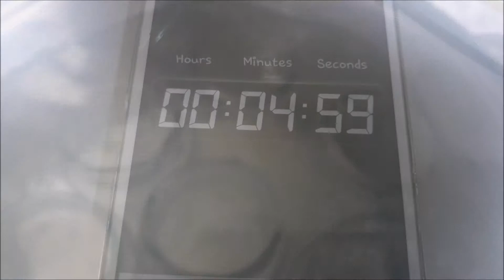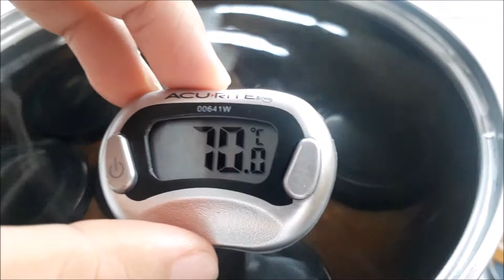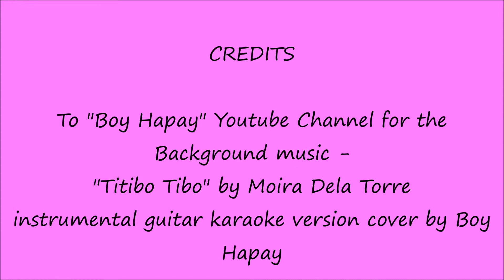How to Make Papaya Achara Part 2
This is the second part of How to Make Papaya Achara. In this video, you will see how I applied heat processing so I can keep them for a longer time without refrigeration.